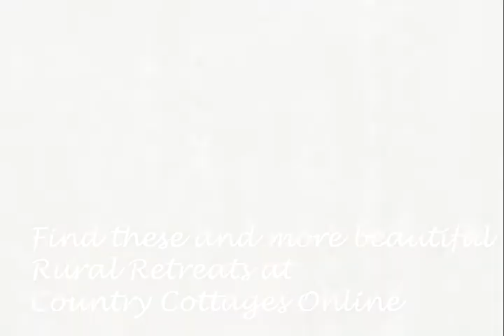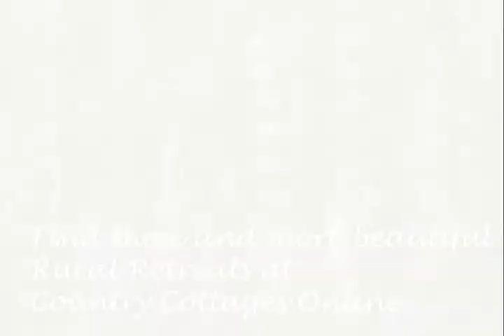Thatched Country Cottages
From quaint rural retreats to thatched farmhouses, we feature a great selection of quintessentially English thatched country cottages.